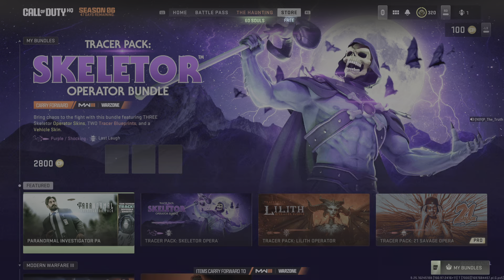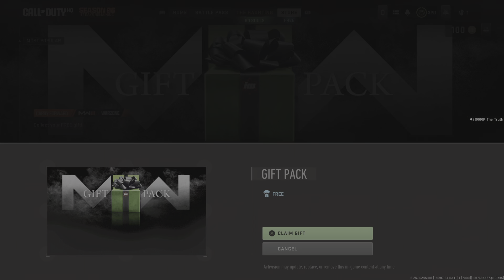Me and Wifey 1st Dub